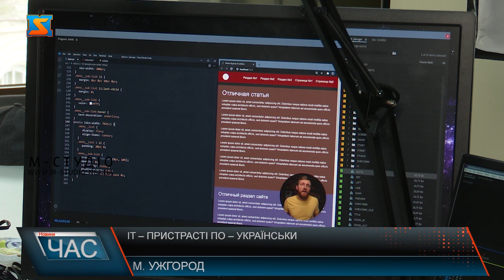IT – пристрасті по – українськи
Він має високі  рейтинги на біржах фрілансу, а своїм досвідом та знаннями ділиться на власному ютуб каналі. Ужгородець Євген Андріканич, відомий багатьом як фрілансер по життю, нещодавно  запустив і україномовний канал IT – пристрасті. Коли працювати, а коли відпочивати Євген Андріканич завжди вирішує сам. А все тому, що замість роботи в офісі обрав для себе фріланс. Свої навчики та  майстерність веб-розробник вирішив  продавати на фрілансових біржах. Однак, згодом, попри високі рейтинги на біржах, більшість часу почав присвячувати іншому напрямку – розвитку свого  ютуб каналу.Кількість переглядів  Євген Андріканич  набирає не «хайпом», контент ютуб каналу «Фрілансер по життю»- корисний, пізнавальний, навчальний. Головне  для Євгена – не просто створювати контент, а робити це якісно. І як виявилось, його зусилля не були марними. А нещодавно  Євген  запустив і україномовний ютуб  канал і назвав його  IT – пристрасті. Успіх приходить лише тоді, коли займаєшся тим, що до душі - головне кредо Євгена.  Ну а тим, хто лише починає свій шлях, радить не зволікати ні хвилини, а стартувати прямо зараз.